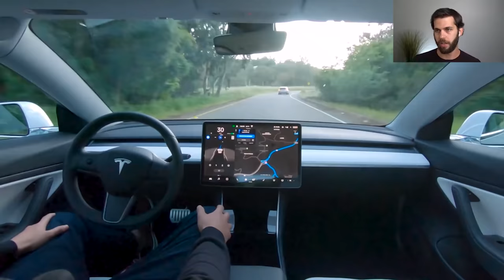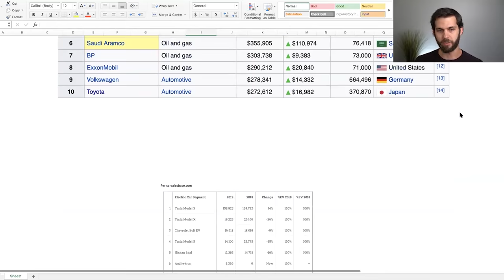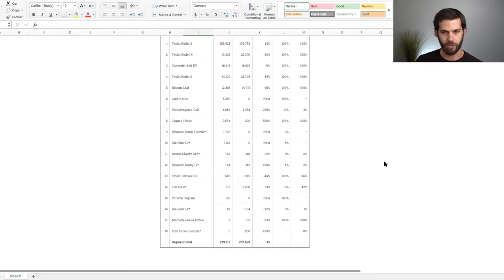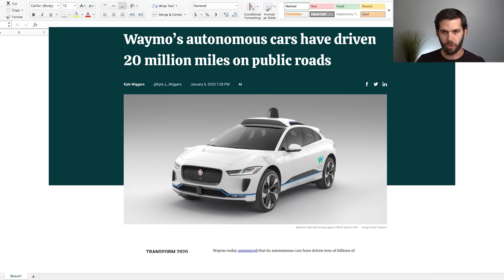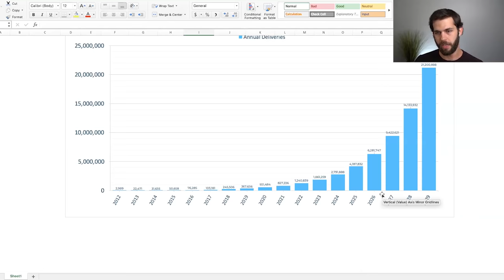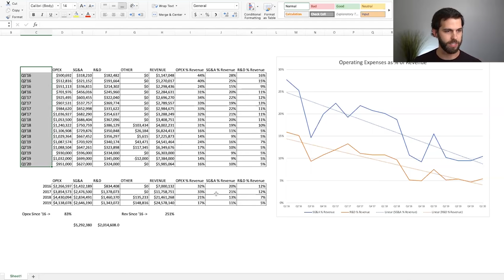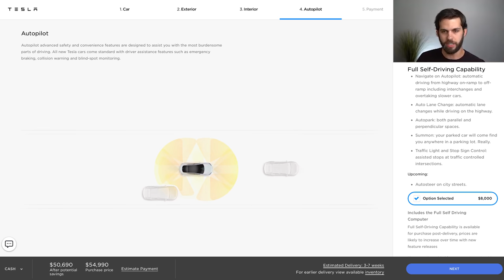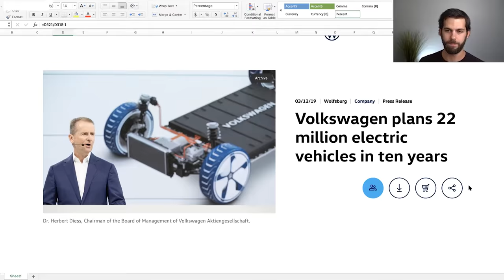TSLA Bull Case by Rob Maurer of Tesla Daily Presented to Northwestern Master's Students + Q&A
➤ Rob Maurer presents the bull case for TSLA stock and why the company is not overvalued at its current market cap near $300B
➤ This presentation was given to Northwestern master's program students on August 12, 2020 and was followed by a question and answer session

Timestamps
2:21 Background on Tesla Daily
3:52 Bull case presentation begins
7:16 Tesla's lead in electrification
10:43 Tesla's lead in autonomy
12:53 Tesla's lead in energy
14:30 Is Tesla overvalued?
26:35 Competition has completely given up the market
28:37 Beginning of question and answer section
30:39 Will infrastructure scale fast enough?
33:33 Will people really want to share their vehicles for ridesharing?
36:36 Is Tesla prepared for supply and battery constraints?
40:58 Does The Boring Company come into play for mining?
41:53 Will Tesla's innovation slow down as they enter a higher volume phase?
45:35 Is Tesla's lack of advertising sustainable?
48:03 Who is a legitimate competitor to Tesla?
53:12 Thoughts on Rivian and partnerships?
56:05 How did you feel during the Cybertruck unveiling?
58:20 What are your thoughts on the new Roadster and will you be purchasing one?
1:00:46 Is Tesla's executive turnover a concern?
1:04:29 Do you own a pair of Tesla short shorts?
1:05:00 Any thoughts on TSLA's stock split?
1:06:55 How have you looked at Elon Musk's actions and legal issues the last few years? Do you think he is comparable to Steve Jobs?
1:10:00 What do you think Apple's ambitions in the space are?
1:11:58 What is your backround?
1:13:15 What do you think keeps Elon Musk and Tesla's management team up at night?